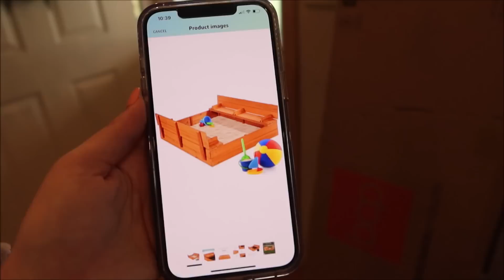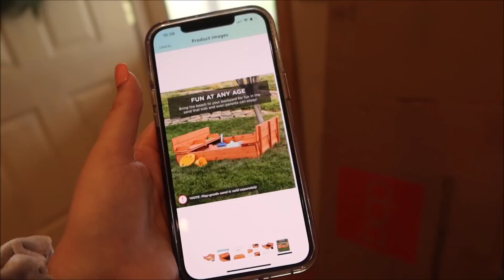You Have Another Baby In Your Belly! + 2 month Update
Sandbox:

LINKS!